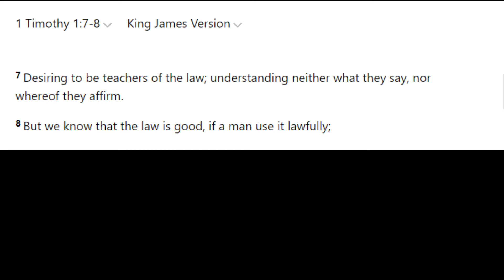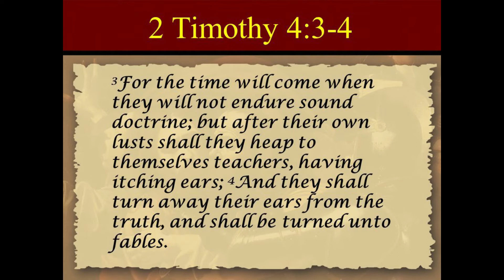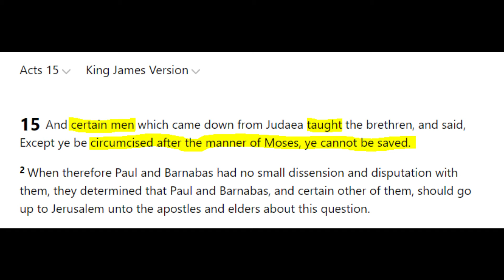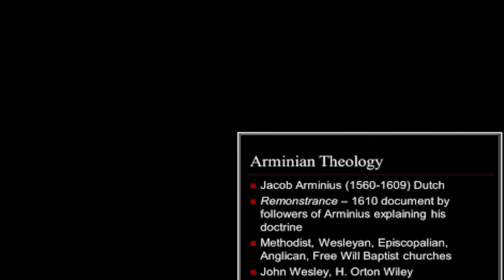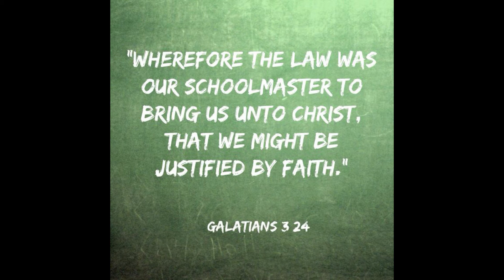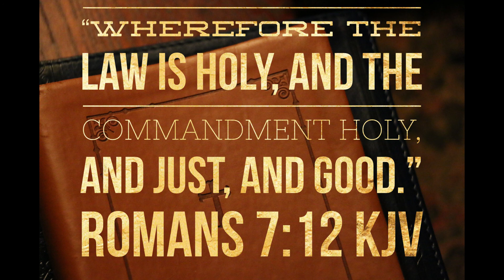Line Upon Line Bible Study: Teachers of the Law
1Timothy 1:7-8  Desiring to be teachers of the law; understanding neither what they say, nor whereof they affirm.  But we know that the law is good, if a man use it lawfully;